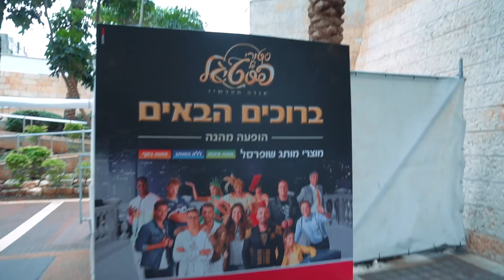מסכמים את הפסטיגל: מצעד הפאדיחות הגדולות!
שחר סויקיס וכוכבי הפסטיגל מסכמים תקופה מדהימה בפסטיוולוג אחרון- עם מצעד הפאדיחות הכי גדולות שקרו על במת 'סטורי של פסטיגל- אגדה מעכשיו'